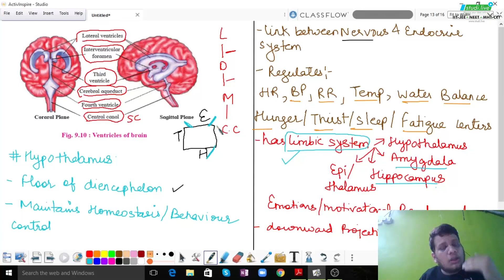Neural Control and Coordination | L-3 | Class 12 - Biology | NEET & MHT-CET | StudiLive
📢 Salient Features
👉🏻 Unique Concept of Ninja to Samurai transformation
👉🏻12000 Minutes Light Board HD Videos
👉🏻Unlimited Tests with SWOT Analysis
👉🏻Confidence Based Marking for practice and building confidence
👉🏻Create Own Wiki for Every Chapter
👉🏻Discussion Forum for Every Chapter
👉🏻Live Lectures

📢Sounds Amazing?